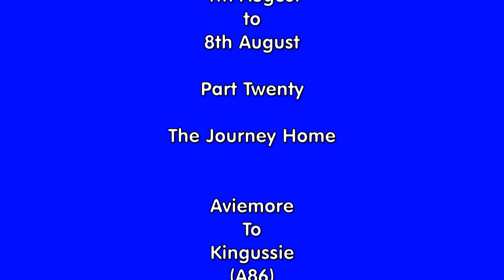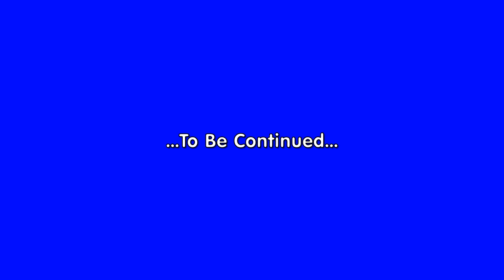2016 FJR1300 Scotland Tour 2016-Pt 20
Welcome! Aviemore to Kingussie. (A86)